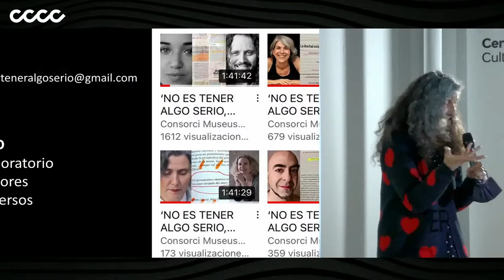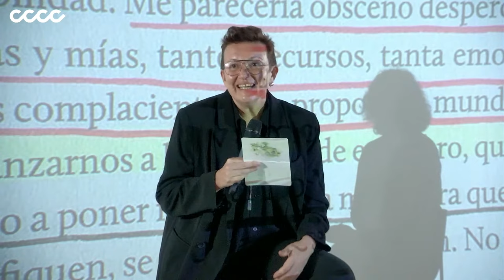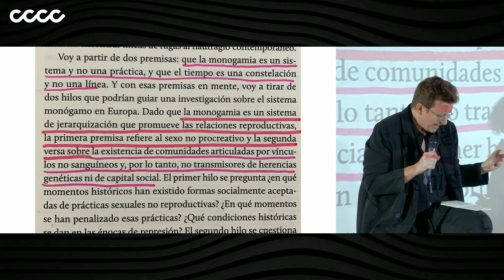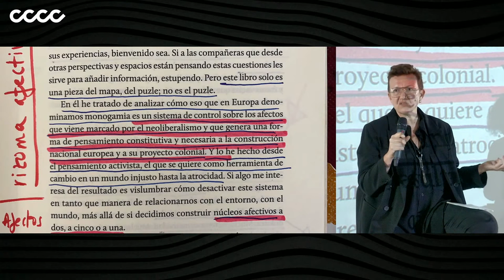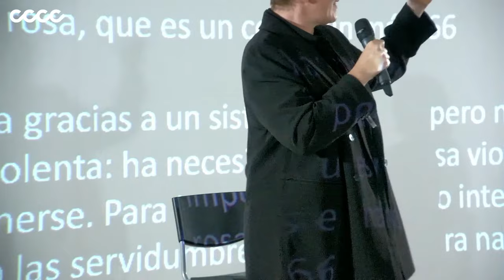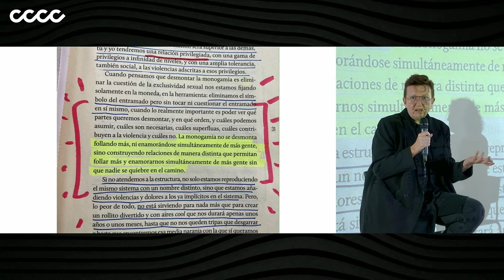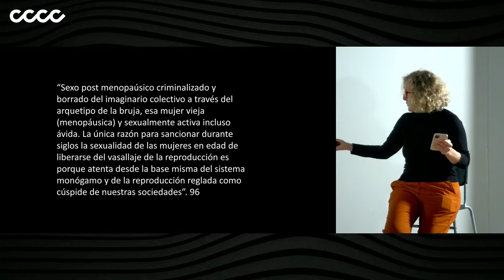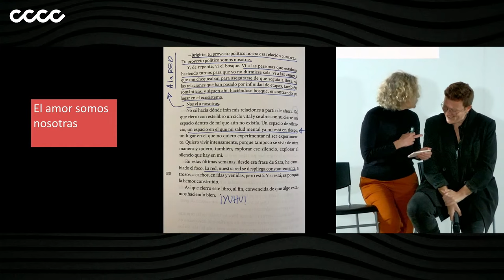‘NO ES TENER ALGO SERIO, ES VIVIR ALGO SANO’. Sesión 6: MARÍA ACASO Y BRIGITTE VASALLO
El CCCC es el punto de encuentro entre escritoras y escritores, amantes de la lectura y público. En la Sala Refectorio tendrán lugar siete conversaciones para hablar sobre los libros que ponen en entredicho la ideología del amor. El diálogo nacerá desde la lectura que retorna el texto a quien lo escribió.

Resistiéndonos a la lectura como consumo individual al servicio de un saber mandón, usaremos la escritura como una tecnología que se revela a la obediencia privada y la sumisión colectiva.  Se tratará de no leer y callar; sino leer y contarlo. Buscaremos autor-izar la intimidad subversiva, real-izar el amor potente.

25 de marzo de 2022 ‘El amor somos nosotras’

María Acaso leyó ‘Pensamiento monógamo: terror poliamoroso’ de Brigitte Vasallo, dos veces, lo subrayó tanto y tan fecundamente que sus fotos son la imagen de nuestro ciclo. El encuentro entre lectora y escritora suscitó un intenso tráfico de libretas, bolígrafos, conversaciones y afectos. Tejimos una «red» de afectos de las que pretende Brigitte en su libro. El lenguaje articulando cuerpo y sociedad, el libro librándose de lo privado, del tú a tú solo y haciendo comunidad.

Brigitte Vasallo es escritora a trompicones, «feminista» entre comillas, pensadora bastarda por elección y charnega por nacimiento. Sin estudios universitarios, ha sido camarera, marinera, limpiadora, colaboradora de medios como Catalunya Radio, Pikara Magazine, elcritic.cat o La Directa. Su primera novela, PornoBurka, fue prologada por Juan Goytisolo y el diario Ara la incluyó en su lista de ‘La filosofía catalana en 12 noms’. Ha publicado ‘Pensamiento monógamo. Terror poliamoroso’ y ‘Lenguaje inclusivo y exclusión de clase’.